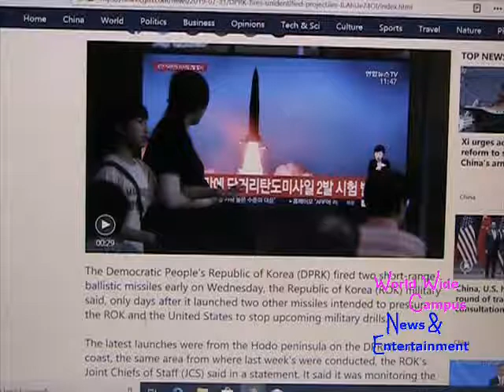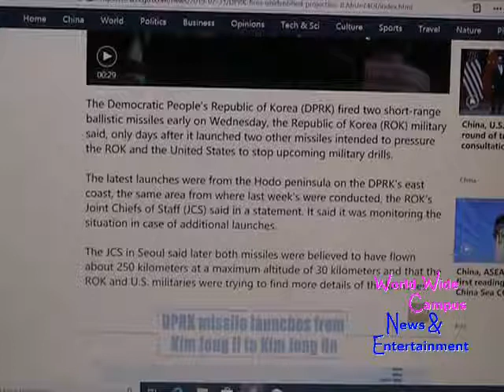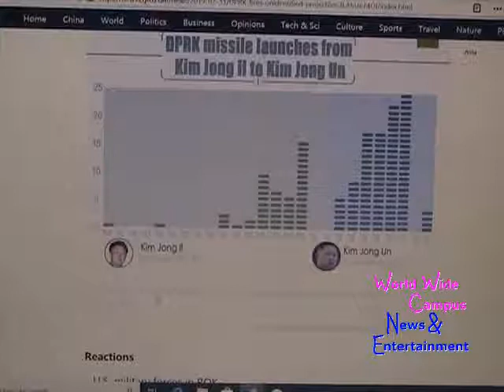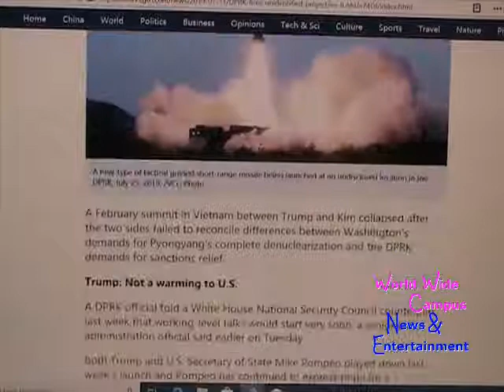What’s on World Wide Campus? - DPRK fires unidentified projectiles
This weekly roundup for “What’s on World Wide Campus?”, here’s the today’s news about Seoul: DPRK launches two short-range ballistic missiles.

According to CGTN, The Democratic People's Republic of Korea (DPRK) fired two short-range ballistic missiles early on Wednesday, the Republic of Korea (ROK) military said, only days after it launched two other missiles intended to pressure the ROK and the United States to stop upcoming military drills.

The latest launches were from the Hodo peninsula on the DPRK's east coast, the same area from where last week's were conducted, the ROK's Joint Chiefs of Staff (JCS) said in a statement. It said it was monitoring the situation in case of additional launches.

The JCS in Seoul said later both missiles were believed to have flown about 250 kilometers at a maximum altitude of 30 kilometers and that the ROK and U.S. militaries were trying to find more details of the launches.